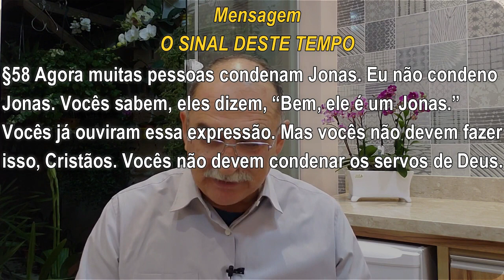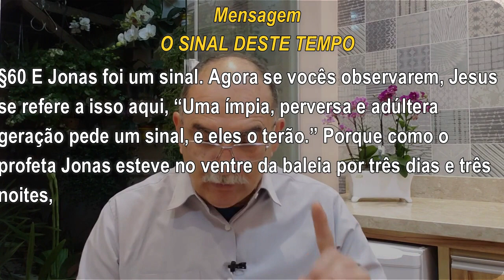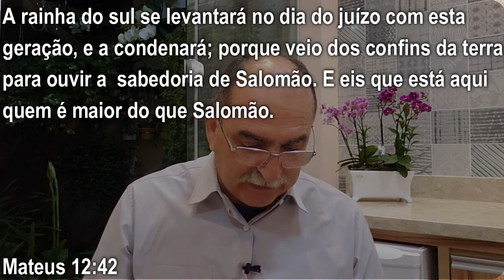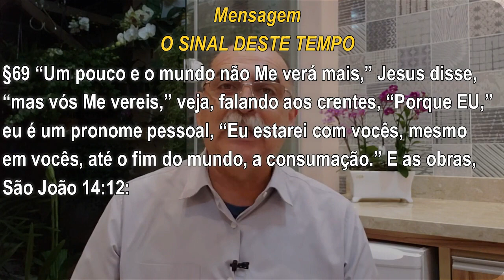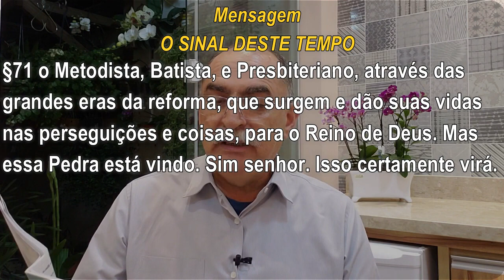#985 Comentários com Pr. Júlio César Santos | O Sinal da Ressurreição ( Reapresentação )